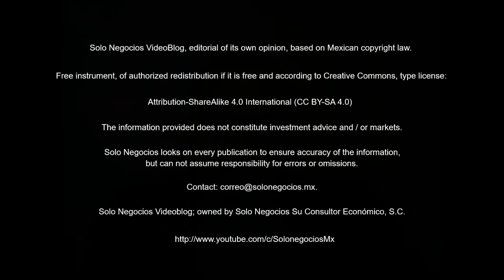[VBSN] Solo Negocios VideoBlog from June 06, 2018, under the topic: Solo Negocios Bulletin